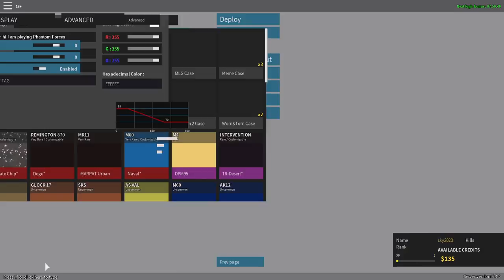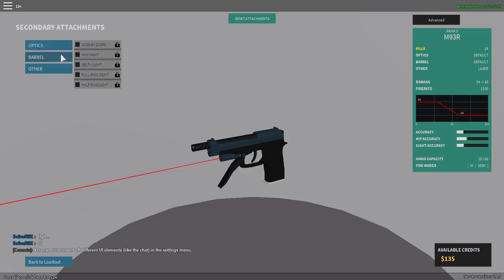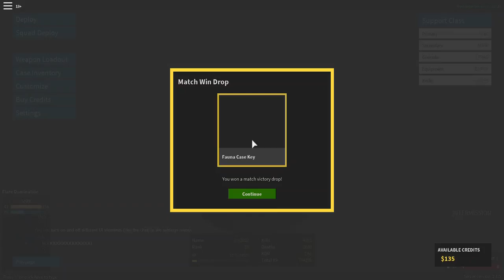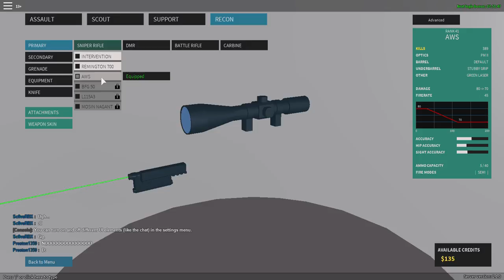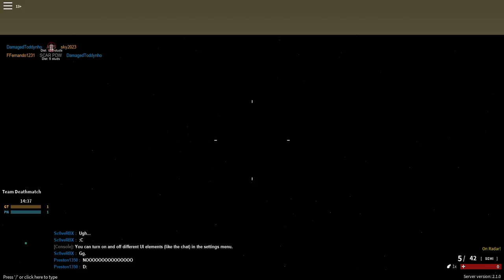Some more Phantom Forces